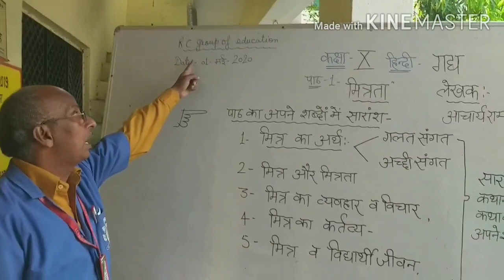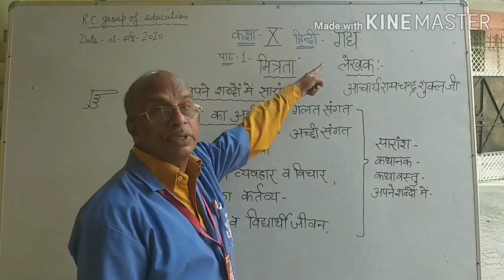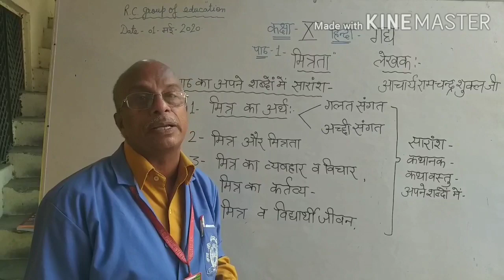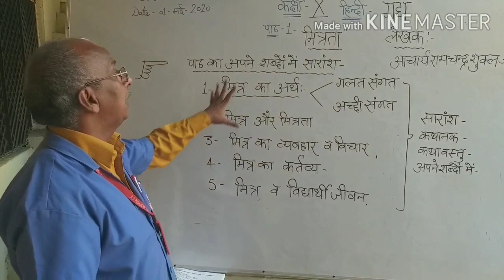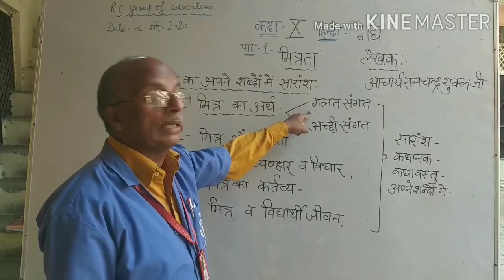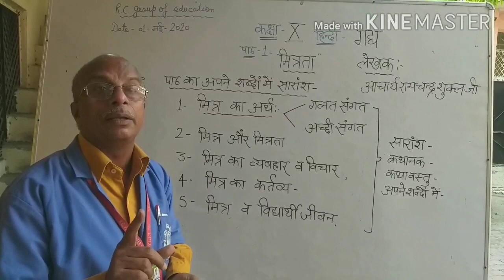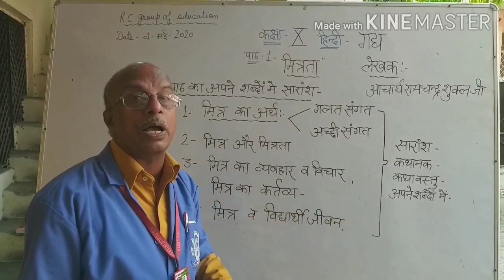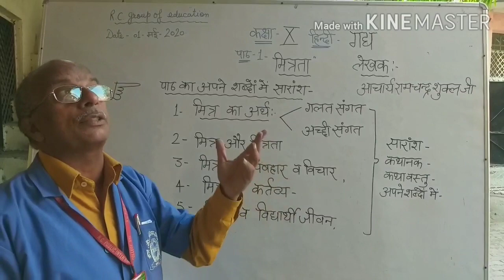Class 10 hindi